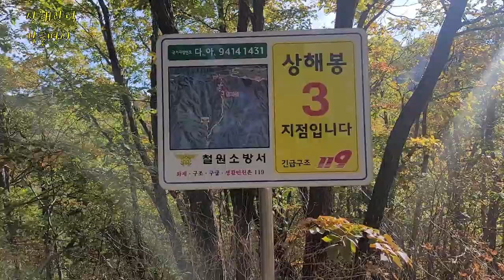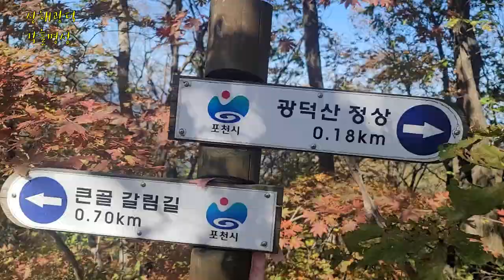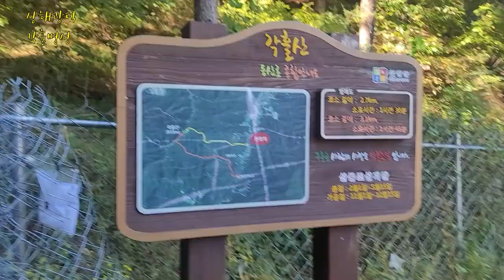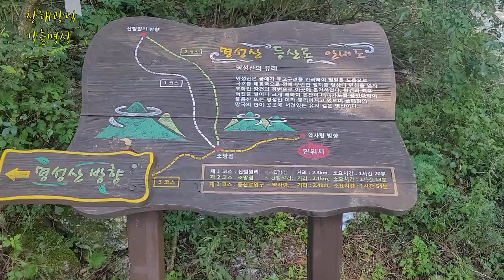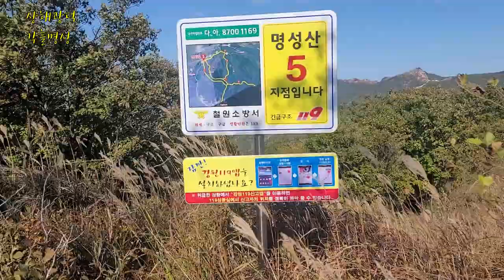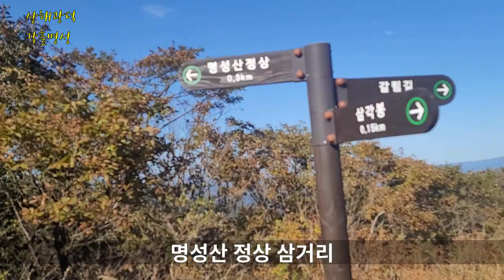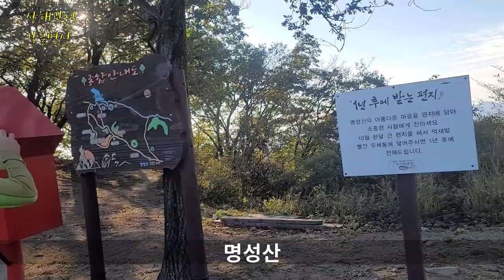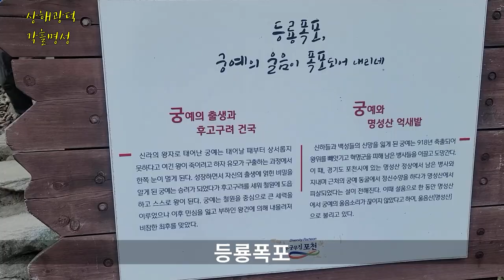상해봉 광덕산 각흘산 명성산 억새산행 24.41km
자등리 상해봉 광덕산 약사령 각흘산 명성산 산정호수 연계 종주산행 24.41km 은빛물결의 억새광장 아름다운 산정호수